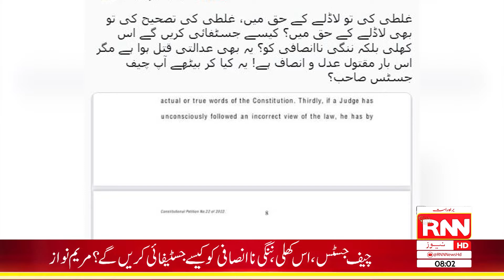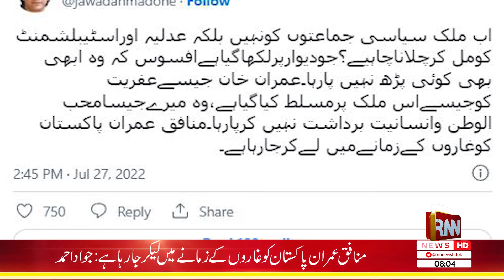Headlines || 8PM || 27th July 2022 || RNN News